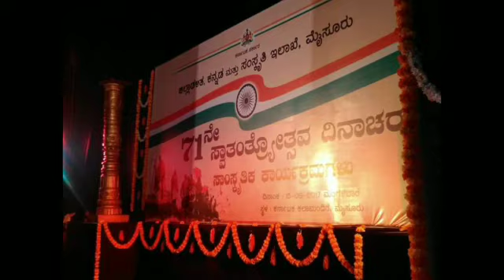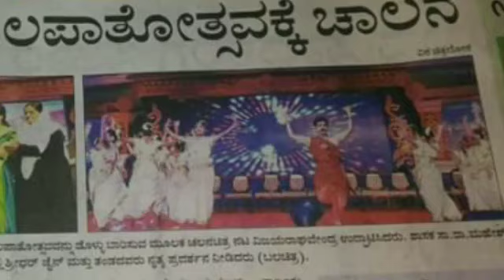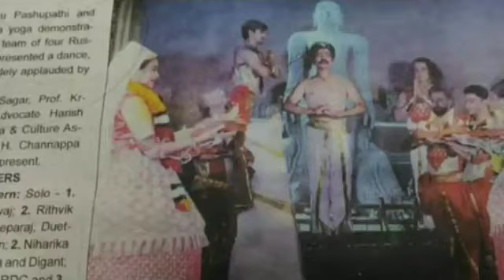31 January 2019